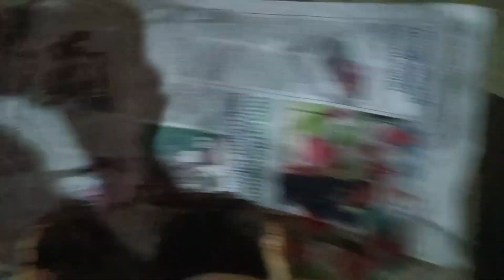sunday vlog കാലത്തെ ഒന്ന് അമ്പലത്തില് പോയി വന്നാലോ gayus tips &vlogs